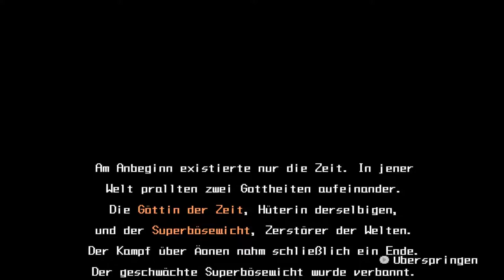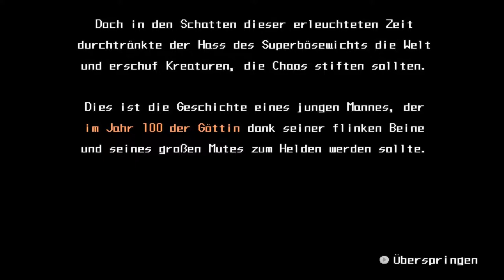Half-Minute Hero Part 1:Die Göttin der Zeit!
Kleiner Tipp am Rande,ich war auf einem 5 Wöchigen Auslands
Praktikum und konnte deshalb die Videos nicht hochladen!
Aber nun viel Spaß ;).
►Das ist Geil!
►Die beste Figur!
►Mein Equipment:
Informationen zum Spiel!:
Herausgeber:Rising Star Games
Director:Kotaro Yoshida
Platform:Playstation Portable,Xbox,PC
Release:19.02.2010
Genre:Strategie,Action